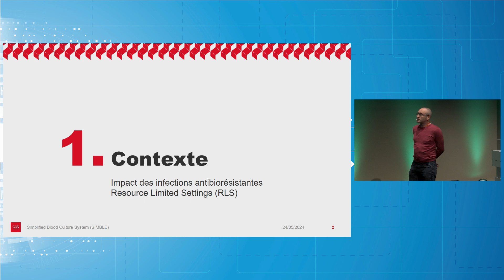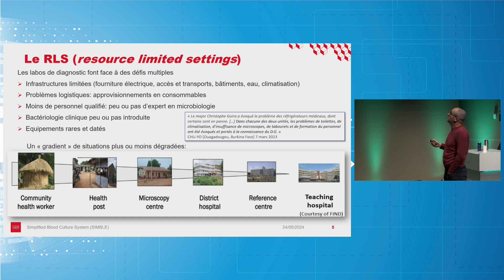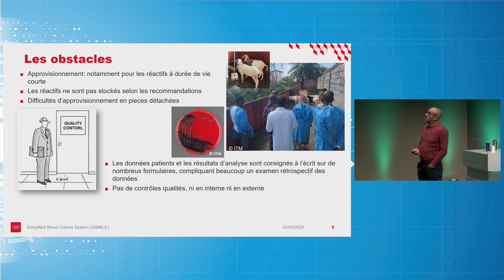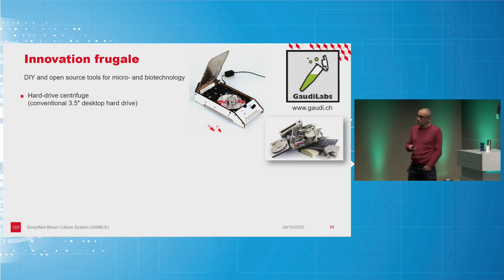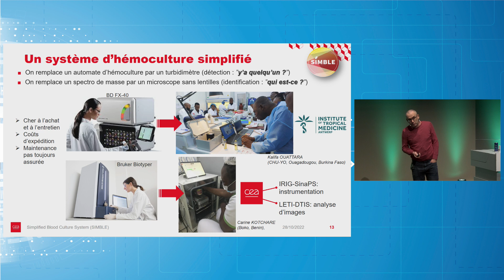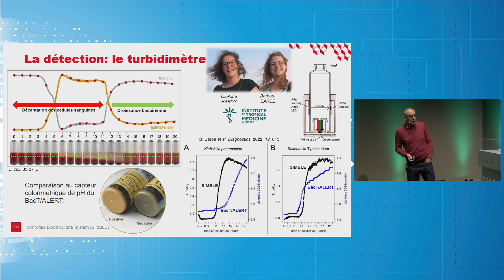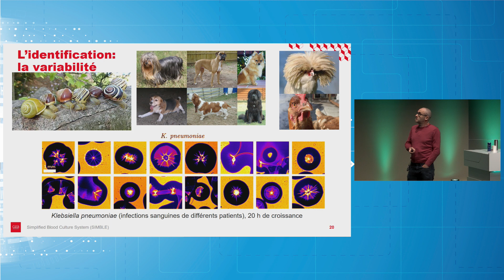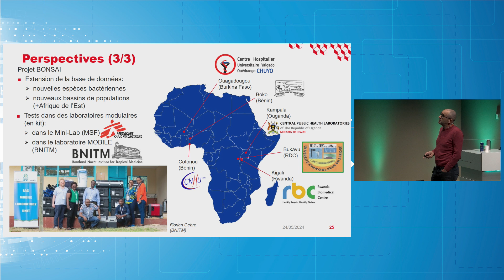Comment faire rimer « innovation frugale » avec « médecine tropicale » ? - P. MARCOUX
En matière de maladies infectieuses, les outils de diagnostic utilisés dans les régions à faibles ressources doivent être simples, abordables et faciles à entretenir, contrairement aux machines coûteuses utilisées dans les pays à revenus élevés. Nous verrons sur un exemple, le diagnostic des infections sanguines en Afrique de l’Ouest, comment l’innovation frugale peut apporter des alternatives bas coût à l’instrumentation occidentale trop coûteuse pour être déployée en-dehors de quelques rares centres urbains.

Une conférence présentée par Pierre Marcoux, physicochimiste au CEA-Leti (DTBS – Département micro-Technologies pour la Biologie et la Santé).